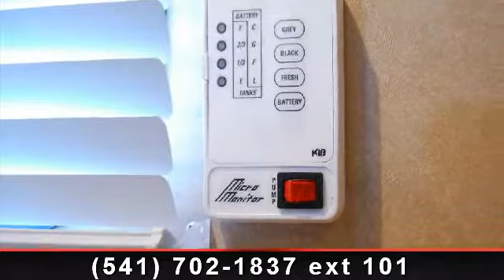2014 Forest River Wildwood X-Lite - George M Sutton RV - Eu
For Sale in: Eugene, OR

 2014 Wildwood Factory Select 185RB Features:

Added Options on This Unit:

 Factory Select Interior Decor
 Factory Select Cabinetry
 Factory Select Flooring
 E-Z Lube Axles
 Full Extension Ball Bearing Drawer Guides
 Radius Entry Door
 6 Gal. Gas DSI Water Heater
 Coach-Net Roadside Assistance
 Oregon Tag

Standard Features:

 8 and apos; Wide
 Full Interior Stand Up Height
 3.0 Cu. Ft. Refrigerator
 Kitchen Drawer w/ Ball Bearing Glides
 Microwave
 Awning
 1 Piece Rubber Roof
 2 Burner Cook Top
 28 Gal. Fresh Water Tank
 20# LP Bottle (1)
 Automatic Ignition Furnace
 Mini-Blinds
 Water Heater By-Pass
 Large, Operable Windows
 Walk on Roof
 Monitor Panel